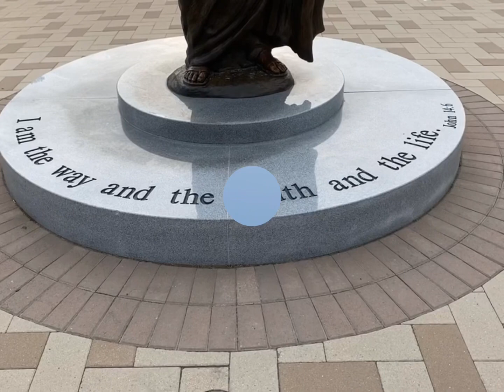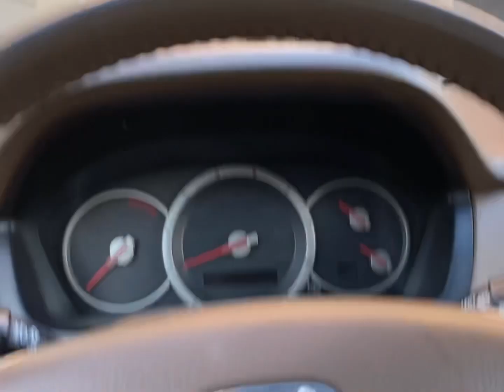Catch up Vlog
Snap: ash-hollenbeck

Other channel: Elite sports